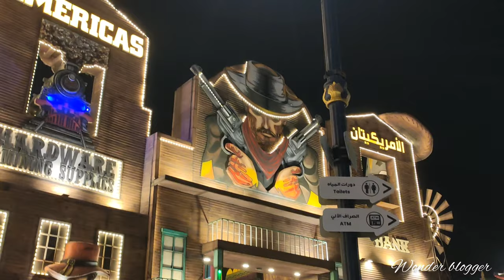Dubai global village 🇦🇪🇦🇪 |New season April 2024|Full tour🏰🏯🗿🏛️🗽🗼🎪🎠🎡